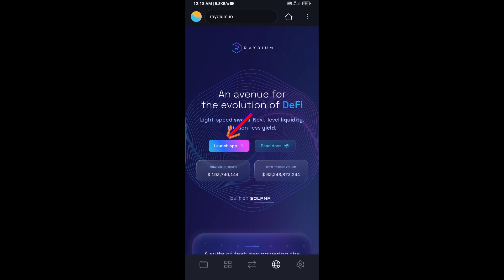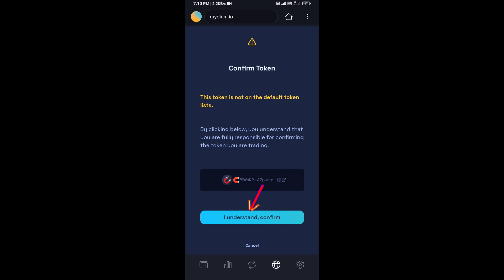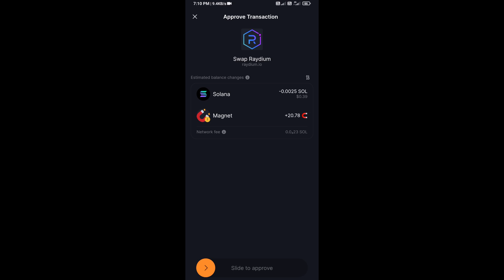How to Buy Magnet (MAGNET) Token Using Raydium Exchange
In this video, I will show you. How to Buy Magnet (MAGNET) Token Using Raydium on Solfalre Wallet.